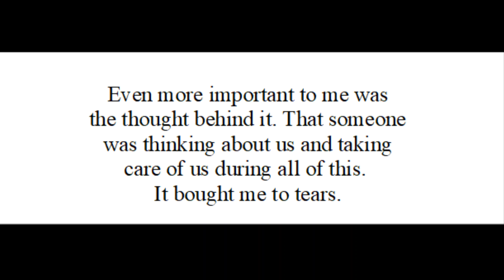You Make a Difference to Seniors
Every contribution we receive is significant in funding meaningful and engaging activities that inspire optimal aging, personal enrichment and well-being among older adults.